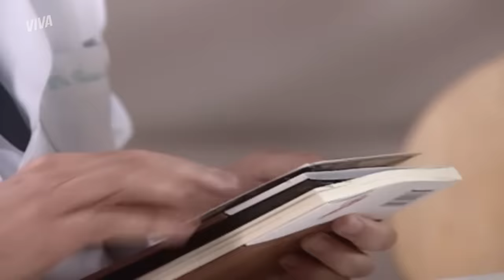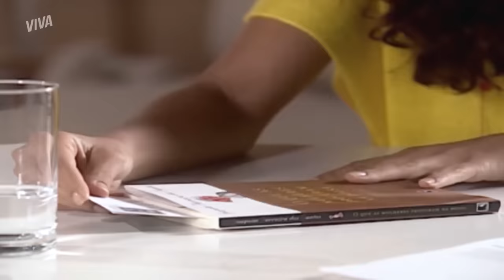NUNCA FOI APAIXONADO POR MIM! LUCIANA E CÉSAR TERMINAM | MULHERES APAIXONADAS | MELHOR DO DIA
Não deu, né gente? Luciana e César já estavam mais pra lá do que pra cá e a médica sabia bem disso. Ela afirma que ele nunca foi apaixonado por ela nem por Laura  e talvez por ninguém, e ele rebate dizendo que está apaixonado pela terceira vez pela mesma mulher! Acho que a gente já sabe quem é, né? 😜